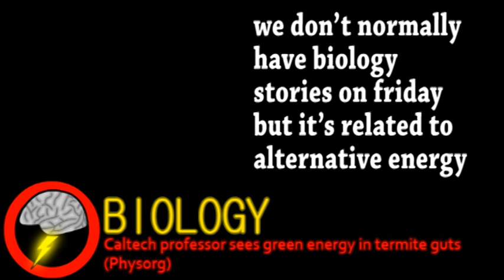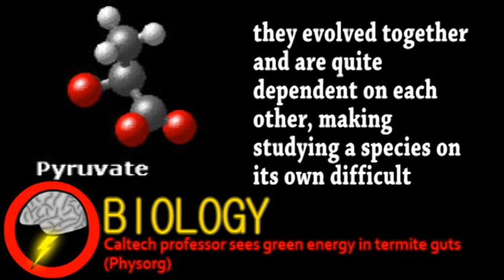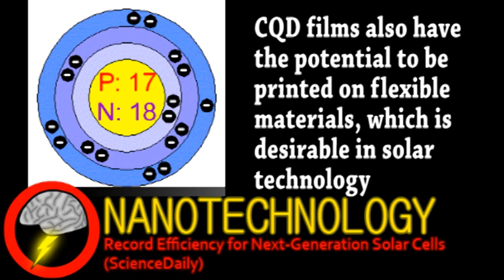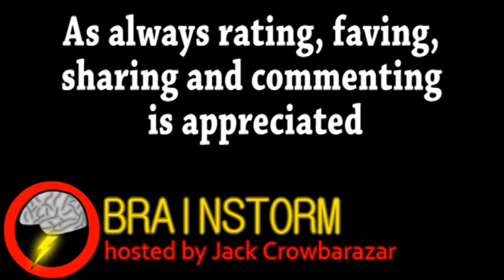Fuel From Termite Guts? (Brainstorm Ep94)